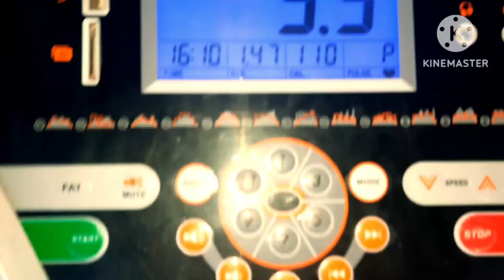افكار وجبات صحية و متوازنة لكل العائلة